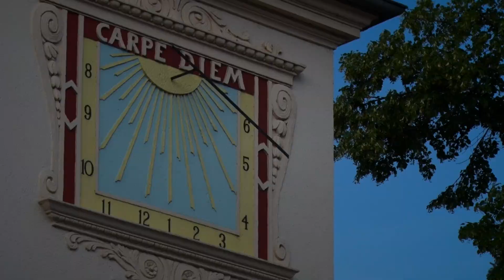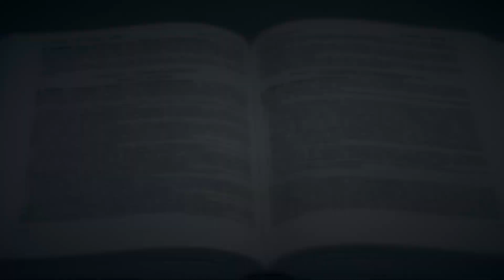Corona-Schutzverordnung und Bußgelder - Alles, was Recht ist